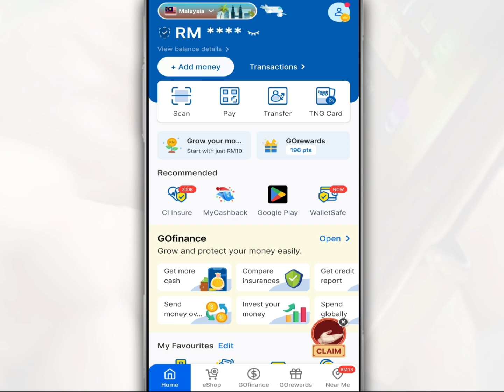How to Change Touch N Go eWallet Payment Verification to Face Verification l TNG eWallet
Touch N Go eWallet uses security authentication for payments, such as device biometrics, facial authentication, or a 6-digit PIN, to prevent unauthorized transactions using eWallet.

As a TNG eWallet user, you can change or set this payment authentication method using the available options.

So, in this video, we will share how to change transaction payment verification using face verification on your TNG eWallet account.